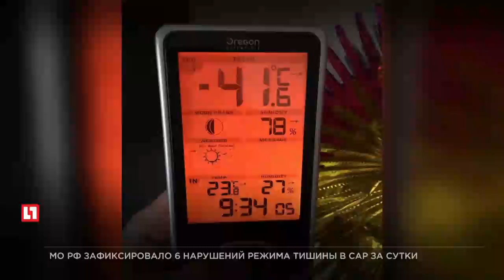В Коми молодые люди в мороз катаются на кабриолете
Экстремалы в минус 40° катаются по городу на кабриолете